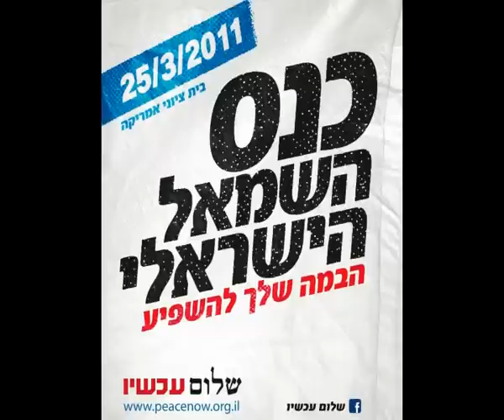Yehoshua Sobol -- speaks at the Israeli Left Convention organized by Peace Now